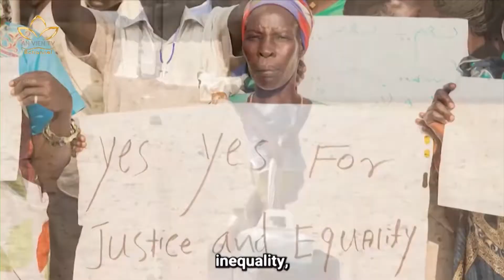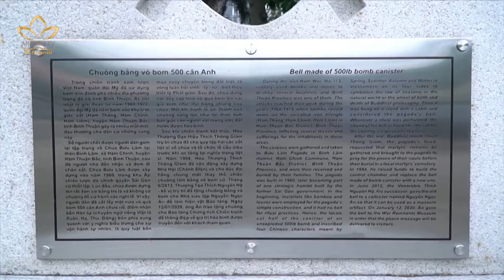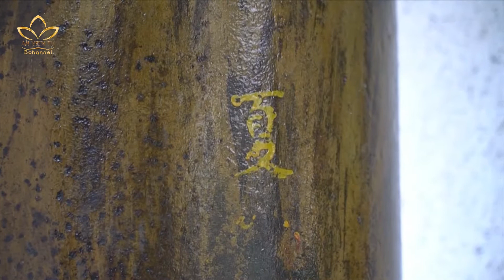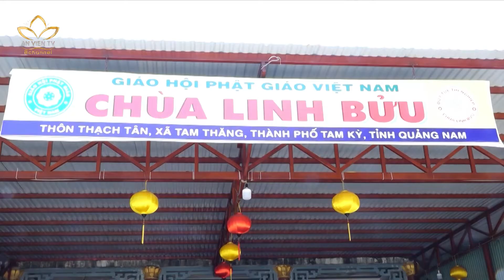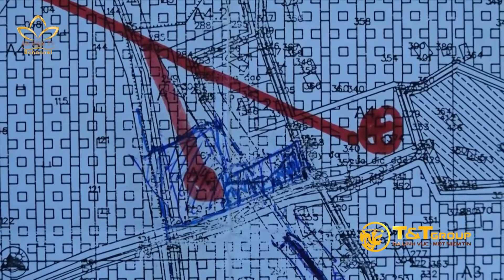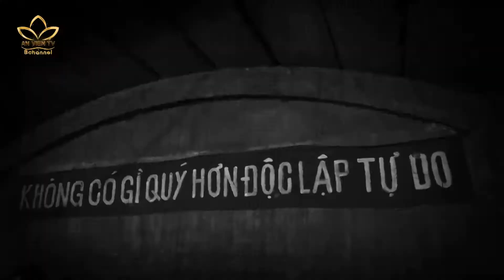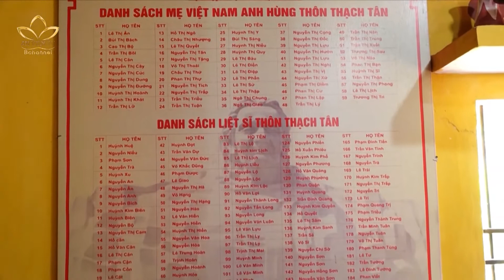TIÊU ĐIỂM: Có phải Hòa Bình là chấm dứt chiến đấu giữa các nước? | An Viên TV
TIÊU ĐIỂM: Có phải Hòa Bình là chấm dứt chiến đấu giữa các nước?

Hòa bình là cùng nhau chung tay chống lại giặc đói, giặc dịch bệnh...Với vai trò là tôn giáo vì hòa bình, có đông đảo tín đồ, Phật giáo giữ vững vai trò hộ quốc an dân, cùng nhân dân nâng cao nhận thức về hoà bình, đặc biệt là với giới trẻ. Đây cũng chính là một trong những nhiệm vụ trọng tâm của GHPGVN các cấp trong những năm qua.